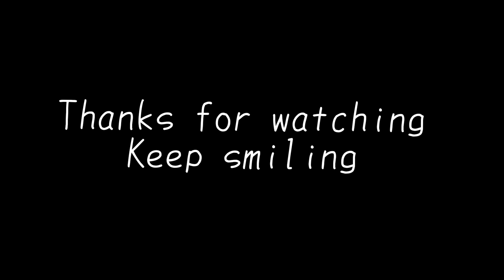ENHYPEN – Pal ek pal [HINDI FMV]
Beauty 💗